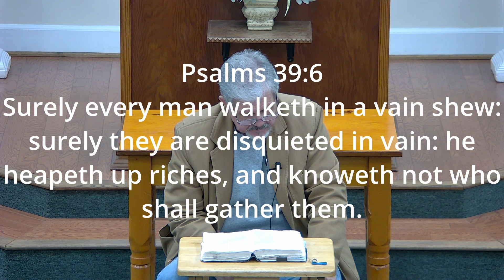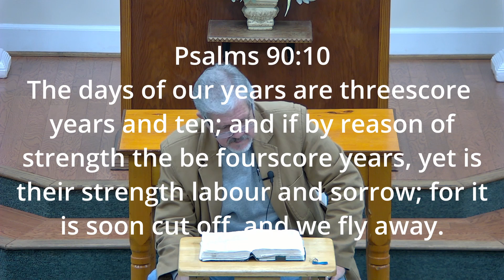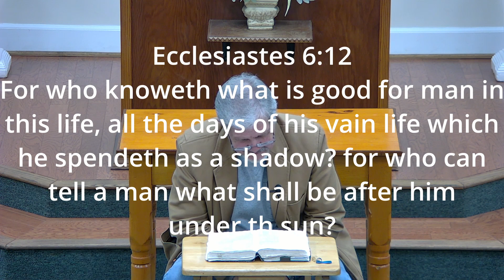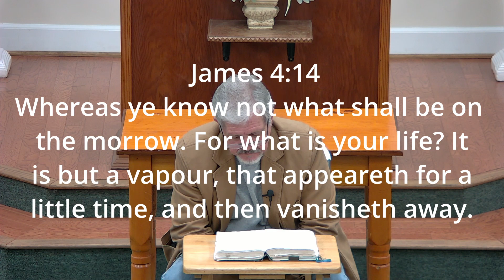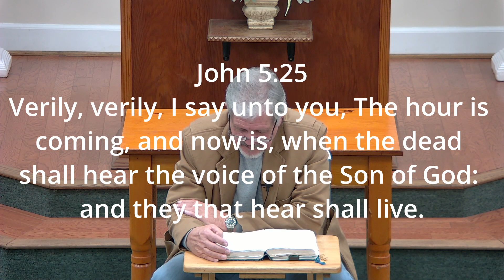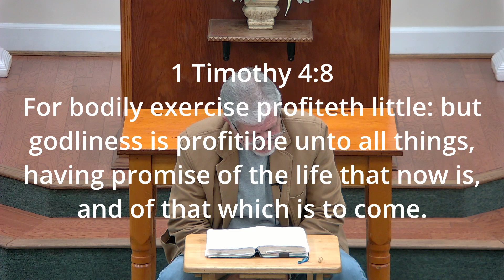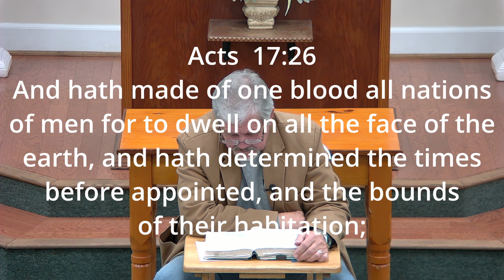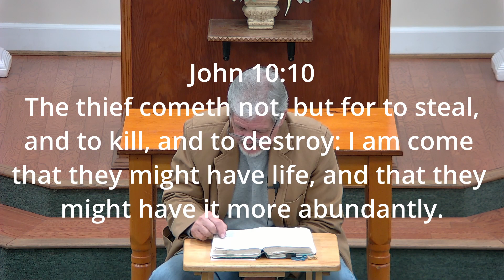The Story of Life Nov 22nd, 2023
Midweek Bible Study - Bro. Gary McCurdy